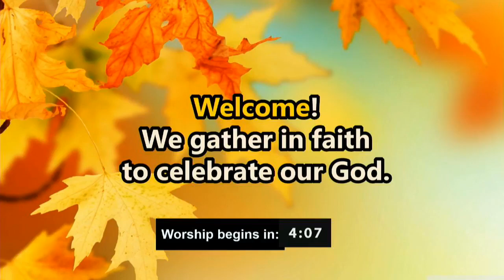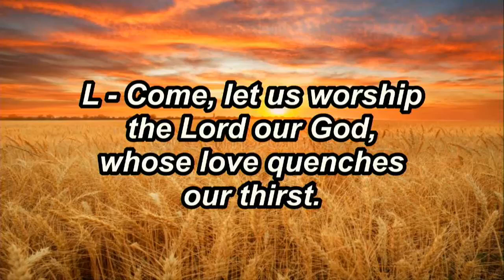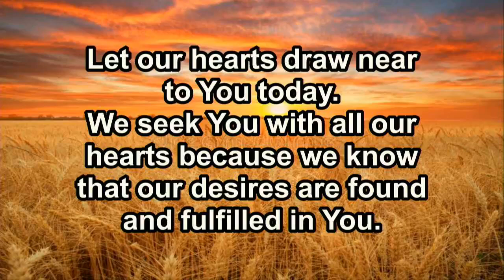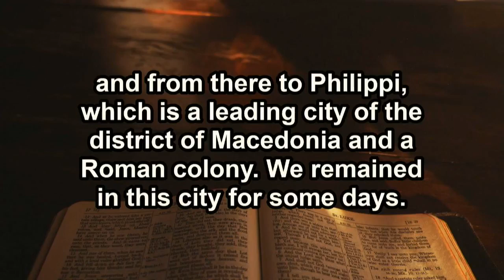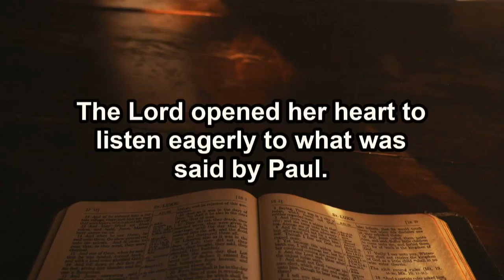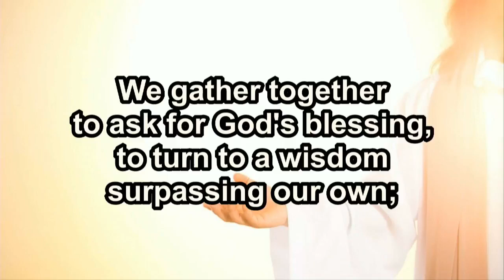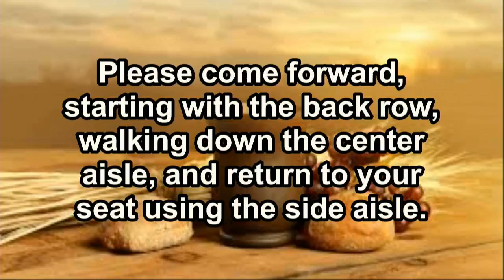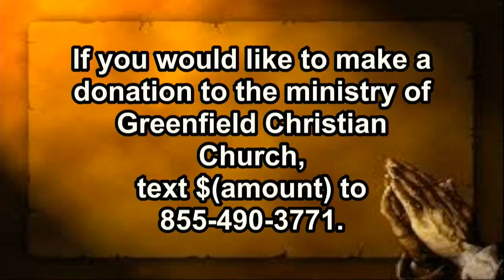Sunday Worship - October 20, 2024